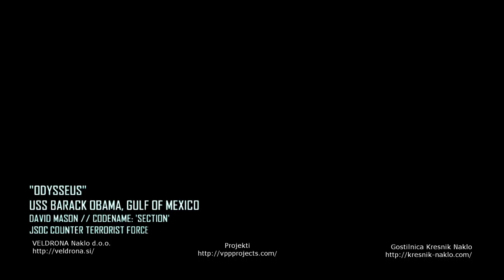Call of Duty | Black Ops 2 | Odysseus